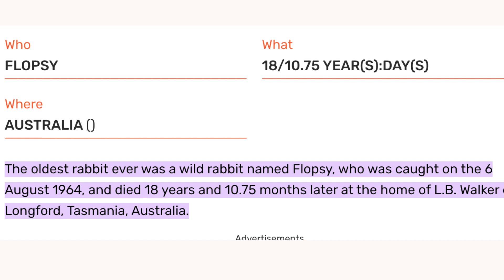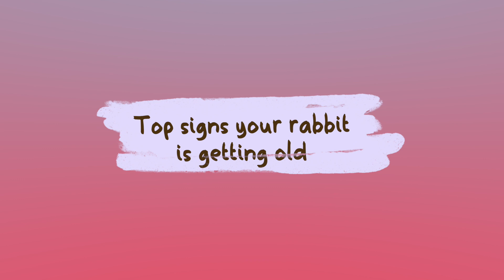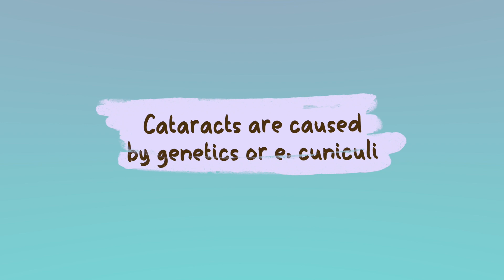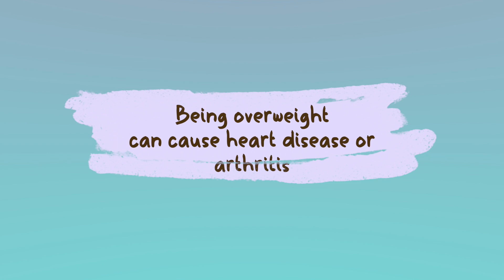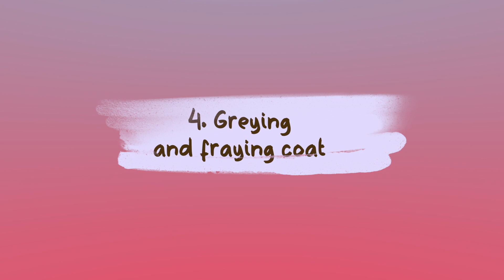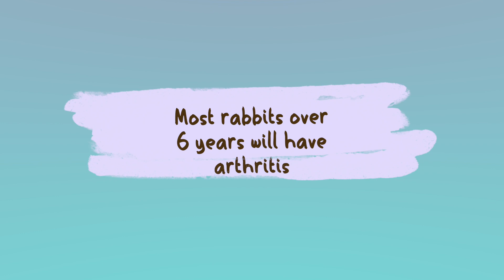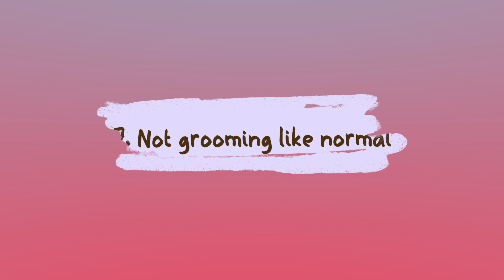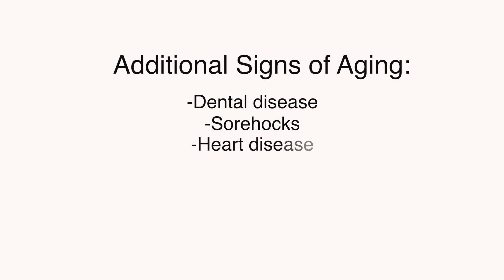8 SIGNS YOUR RABBIT IS GETTING OLD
In this video we will be discussing the crucial signs your rabbit is aging and getting old and what you can do to make their life more comfortable and as long as possible during this time.

Clear Panel Xpen
Pet Remedy Travel Wipes
Covered litter box #1
Pet First Aid Kit
Wood pellets
Laxatone (for hairballs)
Hand-held Vacuum